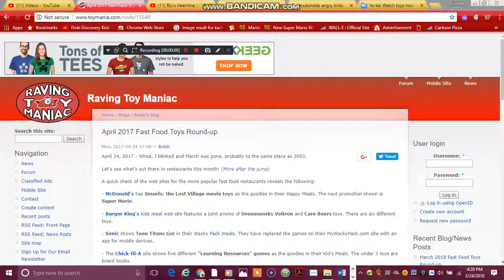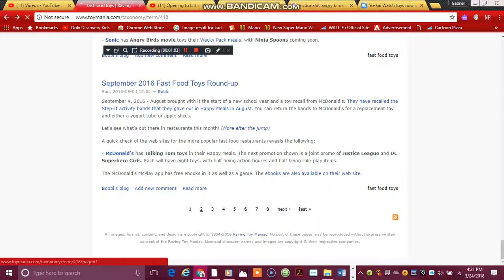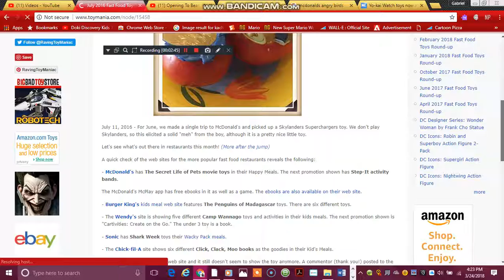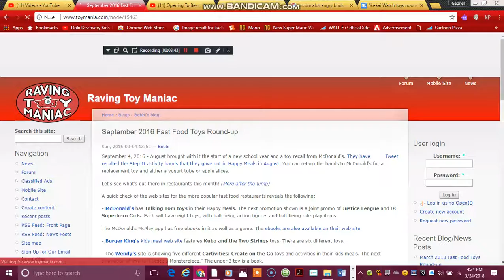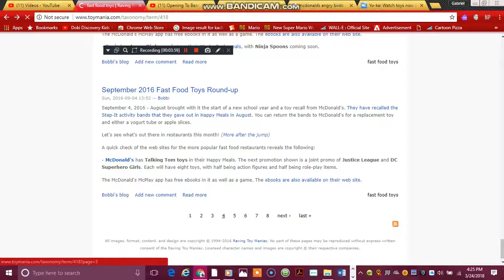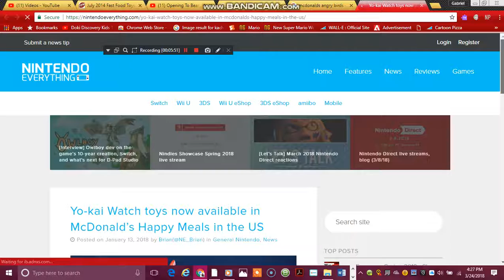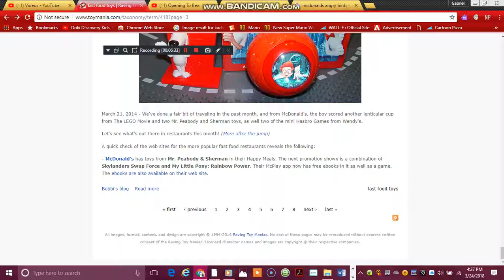Bomb's Big Time